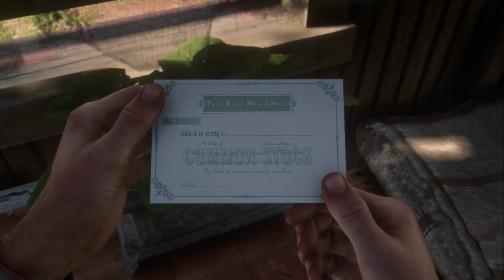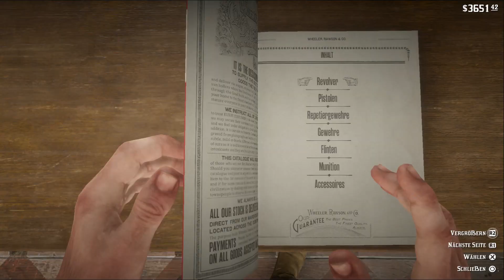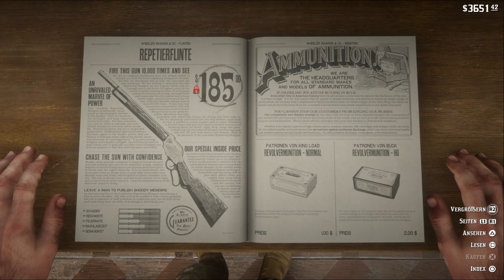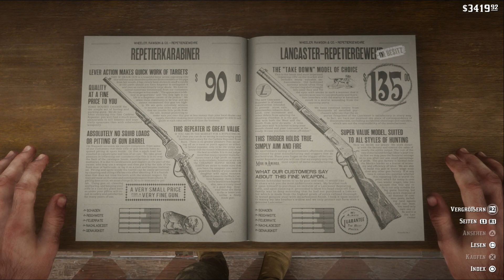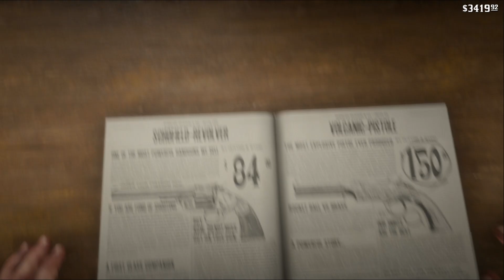In Luft aufgelöst | Part 35 | Red Dead Redemption 2 Gameplay German | RDR 2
Red Dead Redemption 2 Gameplay German RDR2 Deutsch Let's Play Walkthrough Online Tipps Tricks Part

►►Link zum Spiel